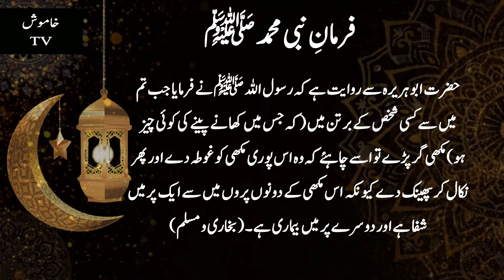What should be done if a fly falls in the tea? ؔ| Hadees pak in Urdu| Khamosh TV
What should be done if a fly falls in the tea? ؔ| Hadees  pak in Urdu
Hi, In this video we are talking about some of the Famous Hadees e Nabvi

I Appreciate Your Valuable Comments & Feedback Which Will Really Help Me in Improving My Future Content & Will Enable Me to Bring the Best Content for You Regularly!

 Note: This Video is Copyrighted & Property of "Khamosh Tv" YouTube Channel. So, Nobody Can Use This Video Without Our Permission. Thank you!

 Note: All content belongs to me and every single text, image, and the clip is my property with my own efforts so no one can reupload it not even my permission if you upload any of my videos you will have to face a financial penalty not only this you will face a strike and if you upload more than 3 videos your channel will be terminated.